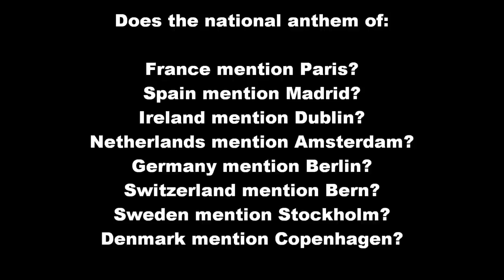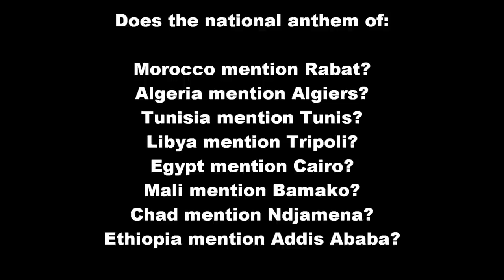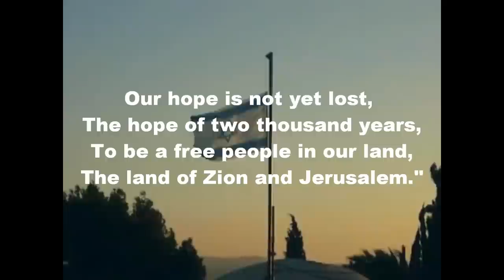The Anthem of Israel is JERUSALEM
Israel is the only country in the world that not only mentions its capital, Jerusalem, but makes it the focal point on the entire anthem- "to be a free people in our land -- the land of Zion and Jerusalem".

Other videos in series:
The anthems of the Middle East (Enya)
Judea and Samaria (Foo Fighters)
The Red Cross crosses Israel (Matisyahu)
Aliyah to Israel (music by The Maccabeats)
Ethiopian Jews make a home in Israel (Phillip Phillips)
E1: The Battle for Jerusalem
The 1967 "Borders" (The Kinks)
BDS Movement and Christian Persecution (Hovhaness)
BDS Movement and Freedom of Speech (Coldplay)
1001 years of Expulsions (Schindler's List)
The Hamas Theme Song (CSNY)
Palestinian Xenophobia (Mr. Rogers)
Jewish Migration since 1900 (Diana Ross)
Israel Provokes the Palestinians (The Clash)
10 Ignored Facts of Moslem and Jewish Populations in Israel (Seal)
Mad World, Arab-Israel Conflict (Tears for Fears)
UN looks to believe the Palestinians (Rod Stewart)
The Perplexing Palestinian Population Explosion (Ozzy Osborne)
Who are the Palestinians? (The Who)
US hypocrisy: Israel-Palestine Peace Process
Abbas demands R-E-S-P-E-C-T (Aretha Franklin)
Israel and Hamas trade shots (Pat Benatar)
Remembering the 1972 Israeli Olympic Athletes (Evanescence)
The 2002 Massacres of Netanya and Jenin
The 2011 Massacre of the Fogels in Itamar
God is a Zionist (Joan Osborne)
Obama to Israel: Go Your Own Way (Fleetwood Mac)
I hate Israel - Zionism
I hate Israel - Right of Return
I hate Israel - Security Wall
I hate Israel - Displacing People